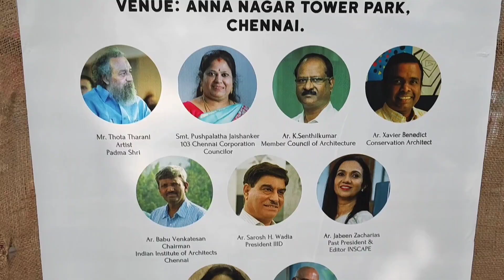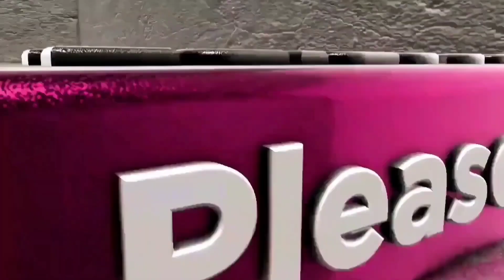Transform Anna Tower Park into a Hub of Creative Inspiration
NIPPON PAINT AND IIID COLLABORATE TO UNLEASH CREATIVITY AND INNOVATION IN DESIGN

27th October 2023, Chennai: Nippon Paint, acclaimed as the leading paint manufacturer in Asia, is renowned for offering its customers a boundless realm of creative possibilities and a diverse spectrum of colour options. This partnership represents a notable achievement in the design sector, as Nippon Paint and the Indian Institute of Interior Designers (IIID) unite to unleash the potential of creativity and innovation.

The captivating 'INSCAPE' Folio Design Series embarks on a mesmerizing and educational journey into the world of design. This exceptional compilation comprises seven exquisitely designed folios, with each one exploring a distinct facet of design excellence. Meticulously arranged, the series functions as an extensive manual for design experts, and individuals who possess a profound admiration for design. It transcends the status of a mere informative source, as it showcases discussions, viewpoints, and insights from celebrated design experts, influential millennials, recipients of the Padma Shri award, esteemed scholars, and accomplished design professionals.

Turning this launch into an occasion for participation, sharing, and knowledge-sharing, the event featured the inaugurated of awe-inspiring artworks at Anna Tower Park, marking a genuine celebration of nurturing an all-encompassing design community. The park has been enhanced with murals that portray the essence of traditional culture while harmoniously enhancing the park's pre-existing natural lush greenery. This event was graced by Ar. P. A. Ravi, Chairperson, from Indian Institute of Interior Designers along with Mr. Dharmesh Mehta, Hon. Secretary, and Mr. Shakthi Narayanan – Treasurer at the institute.

The inauguration was made more prestigious with the presence of notable individuals, including Chief Guest Padma Sri Thota Tharani, a renowned Indian film art director and production designer, and Guest of Honours Smt. Pushpalatha Jaishanker, Councilor, Chennai. Additionally, the event welcomed Ar. Xavier Benedict, Conservation Architect, Ar. K. Senthilkumar, a Member of the Council of Architecture, and Ar. Babu Venkatesan, the Chairman of the Indian Institute of Architects in Chennai.

"A Pioneering Partnership for Artistry and Innovation," says Mr. Mahesh Anand, President, Nippon Paint India (Decorative Division). He further added, “We are thrilled to partner with the renowned Indian Institute of Interior Designers for the eagerly awaited release of 'INSCAPE' and the magnificent art presentation at Anna Tower Park. Nippon Paint has consistently emphasized innovation and visual aesthetics. The launch event exceeded all anticipations, offering an exceptional visual spectacle that left attendees spellbound and infused with a wealth of artistic inspiration. Through the harmonious synergy of Nippon Paint's unwavering proficiency and IIID's passionate commitment, this series is poised to have a significant influence on the artistic realm and the thriving designer community."